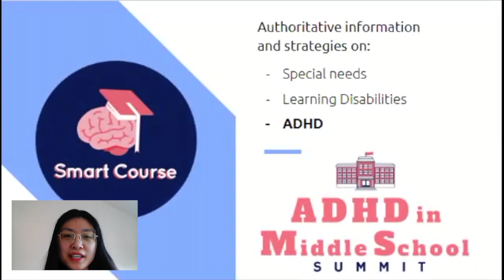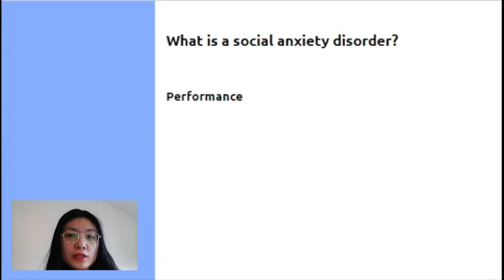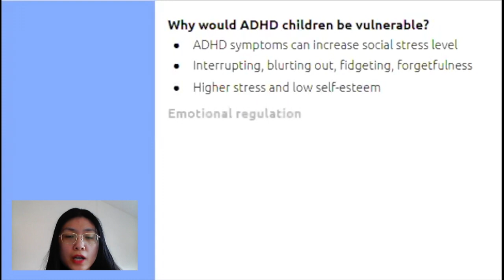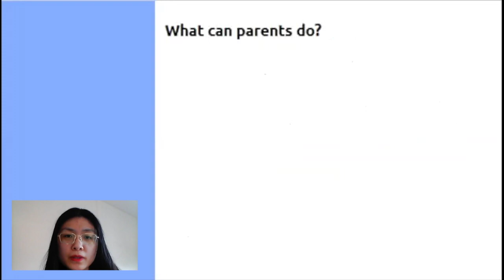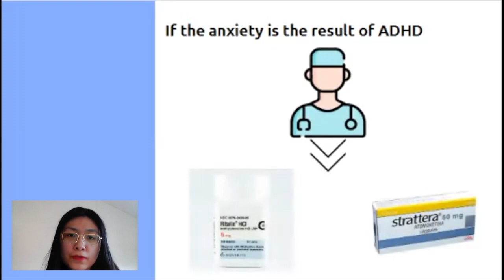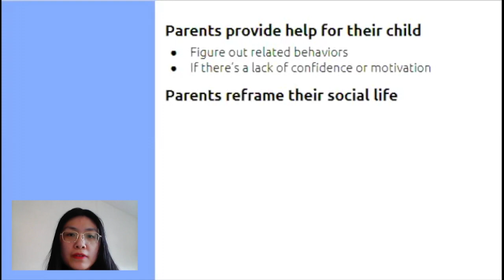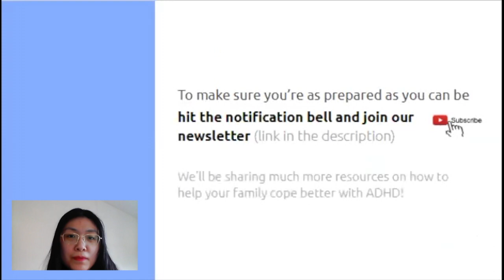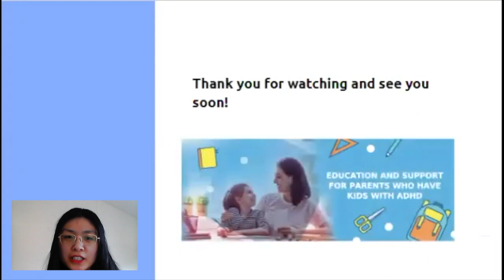ADHD Social Series - Social Anxiety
In this video, we’ll be providing some understanding of social development in children with ADHD, and discussing important strategies on how to meet your child's needs during the transition to a new middle school environment.

These resources, tools and strategies are recommended by leading experts in the ADHD field and have been used by thousands of families to help aid both parents and kids living with ADHD. These tips can prove key to your child's adjustment to a new academic, social, and emotional period in their lives.

My team and I have researched extensively to provide parents, teachers, caregivers, and families some extra help during social distancing and the coronavirus pandemic, and today, we’ll be covering ways that ADHD can affect your preteen, and sharing advice on tackling social anxiety for your preteen with ADHD during those crucial transitional years .

This video is specifically about how ADHD can often come with social anxiety, and how you can help your child to overcome such challenges as:

- Adjusting to a new middle school environment
- Making friends in new social situations
- Struggling to connect with other students
- Learning to function independently outside of the home
-Suffering from physical symptoms of social anxiety
- Building and keeping successful relationships with parents and friends
- Facing their unique fears in real life

We'll also be covering how communication and behavior look different for a child with ADHD, as well as how to understand your child and help them successfully adjust to middle school by understanding and implementing:

- The definition and prevalence of Social Anxiety Disorder
-Accepting failures and mistakes
- Cognitive Behavioral Therapy
-The different presentations of social anxiety disorder
- The possibility of medication
- Practicing social interactions
-The complicated yet common overlap of ADHD and social anxiety
- Finding new activities and ways to help your child stay present

+++DOWNLOAD ADDitude Magazine’s Pandemic Anxiety: 10 Expert Coping Strategies +++

Sign-up for the ADHD in Middle School Summit and we’ll send you our list of expert-curated ADHD resources, including [ADDitude Magazine’s Pandemic Anxiety: 10 Expert Coping Strategies]

That way parents and other caregivers can get ADHD parenting training, ADHD parenting support, and ADHD parenting advice. Especially, ADHD child parenting guides, ADHD parenting skills, and ADHD parenting skills training.

*** DOWNLOAD OUR EXPERT-CURATED LIST OF RESOURCES***

Sign-up for the ADHD in Middle School Summit and we'll send you our expert-curated list of ADHD resources including:
- Additude Magazine's Homework Ideas That Work
- General ADHD resources that every caregiver should have
- and ADHD resources specific to school accommodations and education services